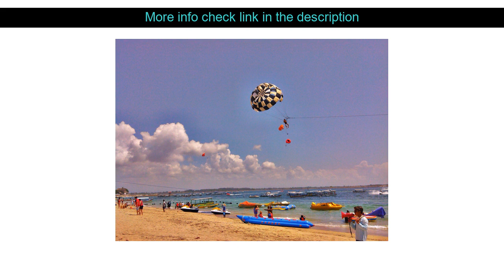Hotels Reviews: Alam Bali Hotel ( Bali, Indonesia )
Alam Bali Hotel ( Bali, Indonesia )
Address: Jalan Pratama No. 71

Alam Bali Hotel is conveniently located in the popular Nusa Dua area. The property features a wide range of facilities to make your stay a pleasant experience. Service-minded staff will welcome and guide you at the Alam Bali Hotel. Guestrooms are fitted with all the amenities you need for a good night's sleep. In some of the rooms guests can find television LCD/plasma screen non smoking rooms air conditioning desk balcony/terrace. Access to the hotel's golf course (within 3 km) outdoor pool diving fishing massage will further enhance your satisfying stay. A welcoming atmosphere and excellent service are what you can expect during your stay at Alam Bali Hotel.